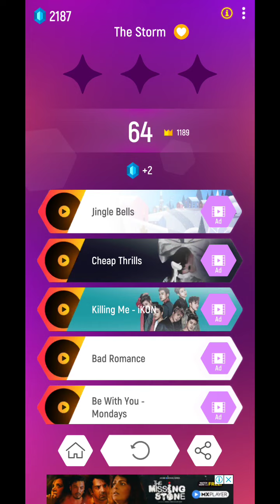THE STORM -THE FATRAT SONG TILES HOP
hii guys in this video I am planning Tiles hop game on the Strom song this nice song thanks for watching please drop a like and sub if you are new hare have a nice day 👋👋👋